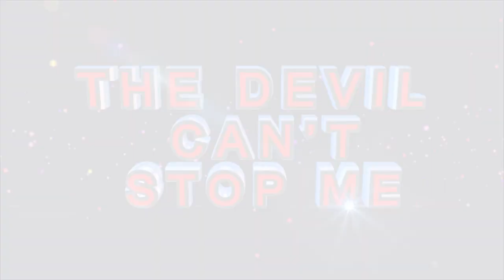ANOINTING FOR YOUR BRAKE-THROUGH ll By Apostle JB Makananisa